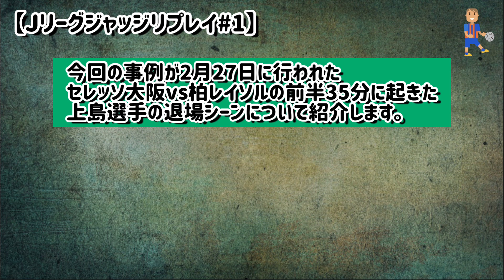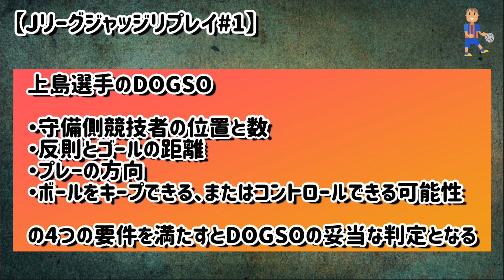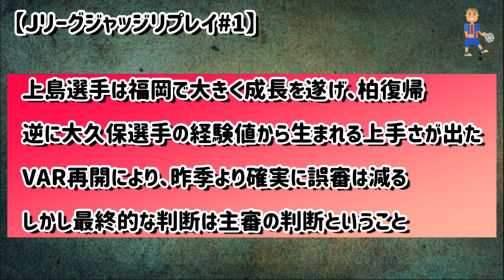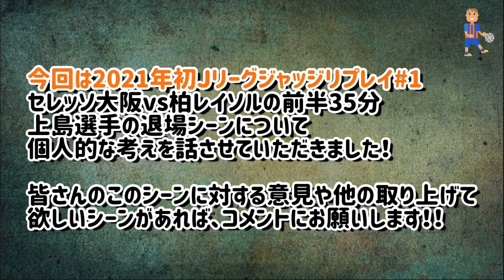前半35分上島拓巳の退場は妥当なものだったのか考察【Ｊリーグジャッジリプレイ#1】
参考画像